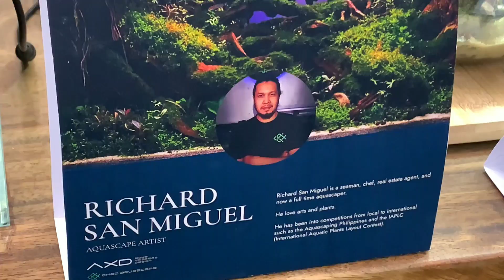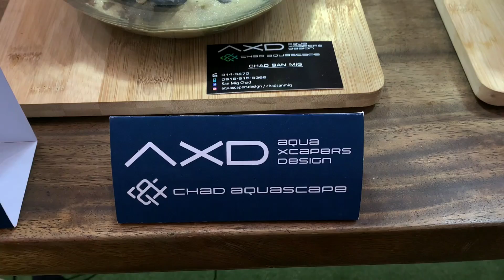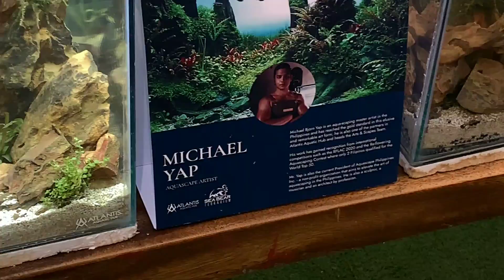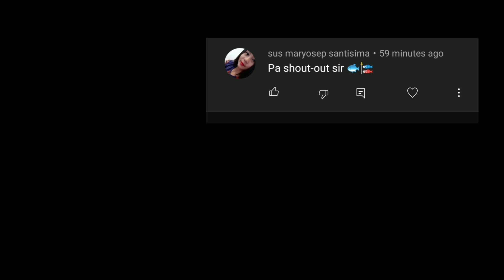Discover Atlantis | a roadshow aquascape exhibit Robinsons Galleria SOUTH vlog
nag mall kami paa bumili ng gamit ng anak ko.. pero eto ang aming nakita 😍😀😁

Sali na kayo sa group ko mga kahasang!